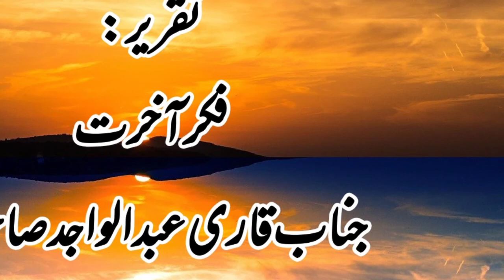Fikhr e akhrat | فکر آخرت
In this video, thoughts about the Hereafter have been explained from the Qur'an and Hadith, so listen to the whole speech and meditate.
اس ویڈیو میں قرآن و حدیث سے فکر آخرت کے بارے میں بیان کیا گیا ہے لہذا پوری تقریر سننں اور غورو فکر کریں۔